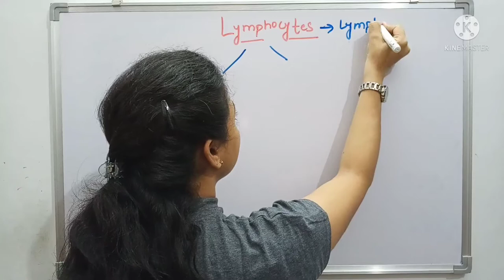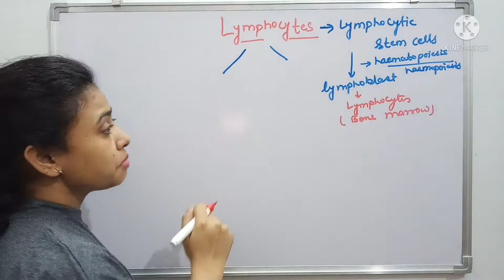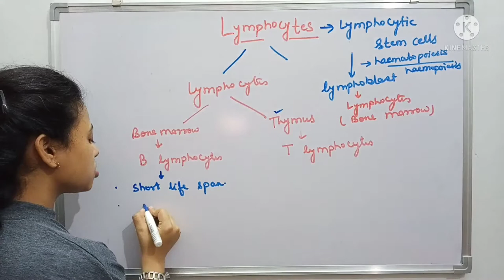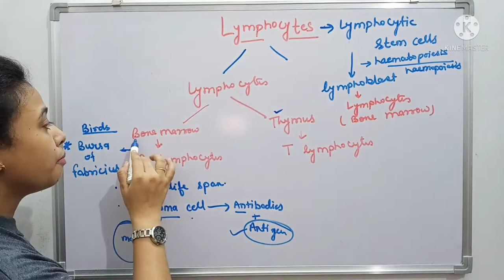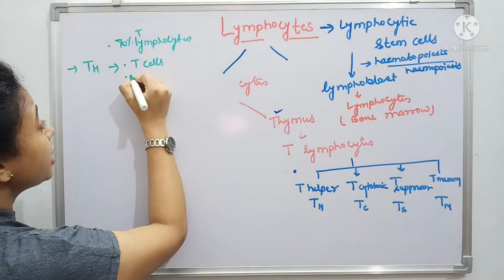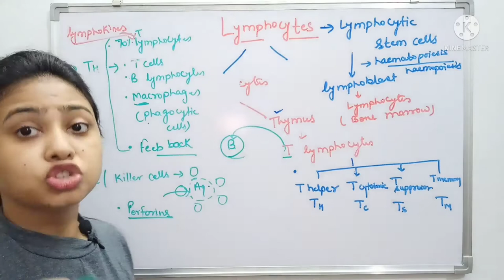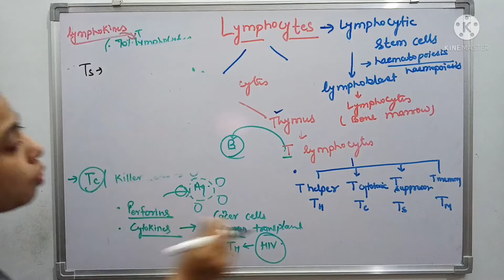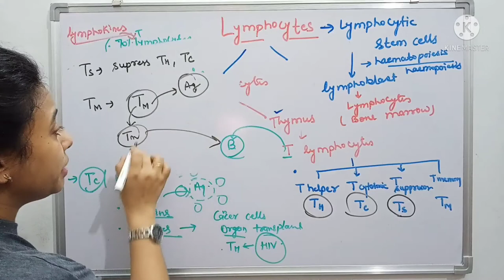B and T Lymphocytes | B Cell and T Cell | Human Health and Disease | Class 12 Biology /NEET /AIIMS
B and T Lymphocytes | Immune Cells | B Cell and T Cell | Human Health and Disease | Class 12 Biology /NEET /AIIMS

This lecture covers all the characters of B and T Lymphocytes.